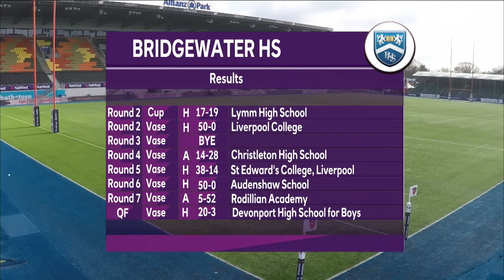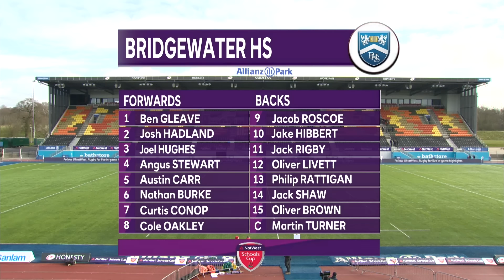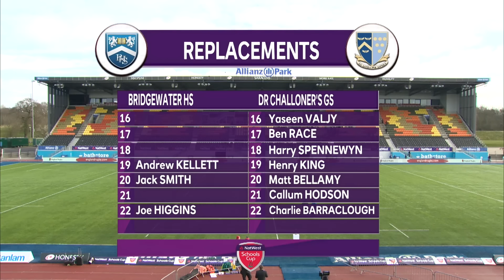U15s NatWest Schools Cup Vase Semi Final Bridgewater vs Dr Challoners